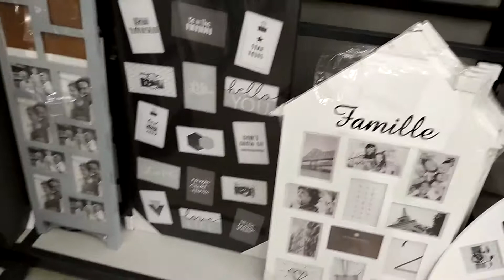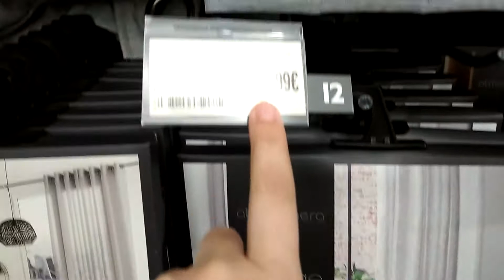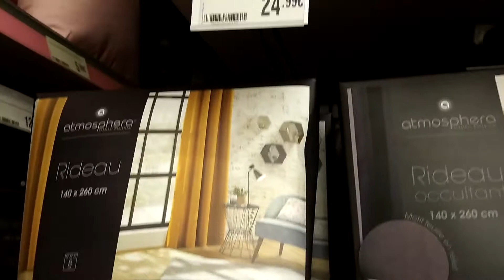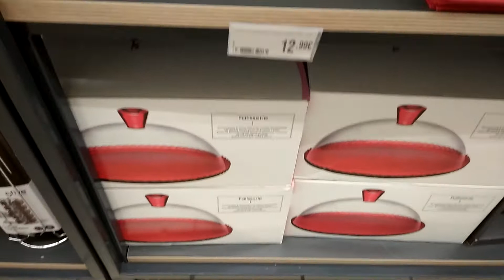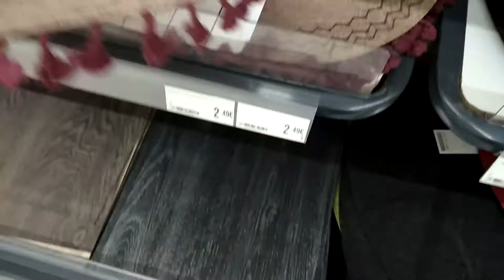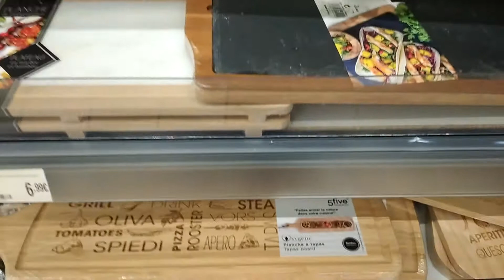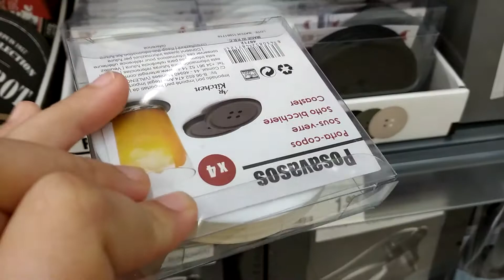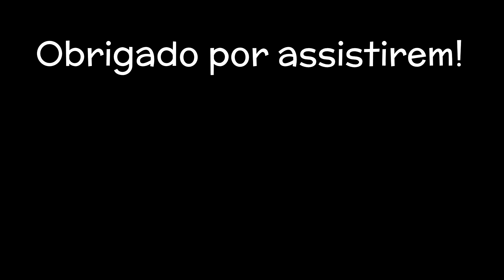COMPRINHAS PARA A CASA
Olá! Sejam todos bem vindos ao Cantinho da Lu.

O meu nome é Luciane, mais conhecida por Lu, tenho 41 anos e vivo em Portugal há 20 anos. Tenho cinco filhos: um de 17 anos, trigémeos de 13 anos e um bebê ❤️
Aqui podem encontrar um pouco de tudo. Partilho com vocês o meu amor pela culinária, pela família e por Portugal.
Beijinhos com carinho! 😘